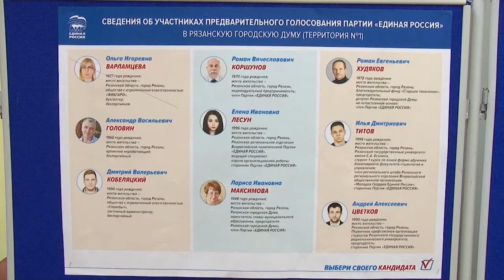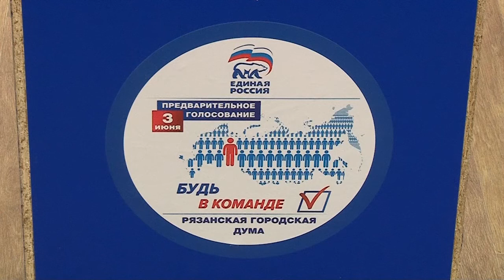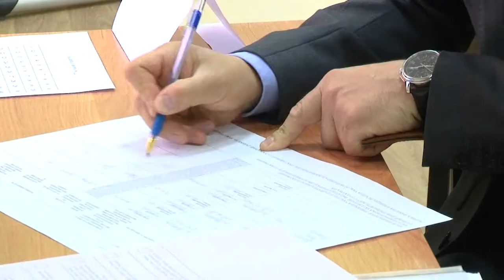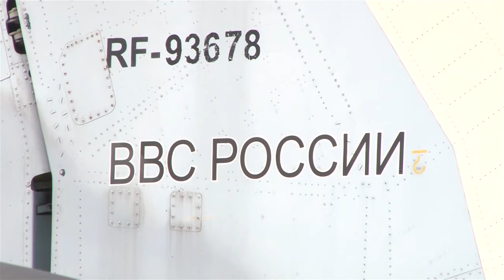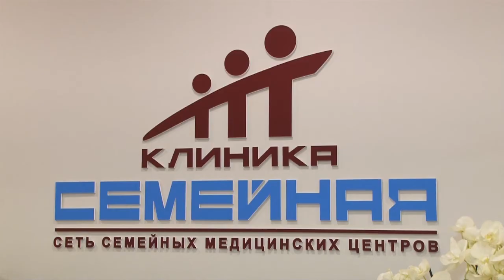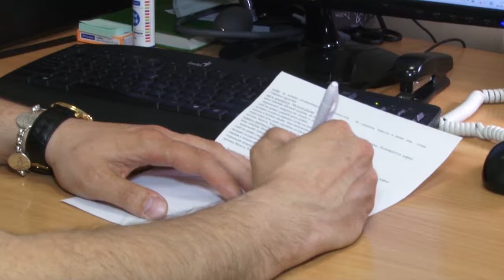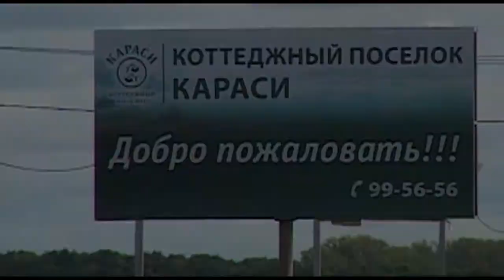День города - новости Рязани 04.06.18